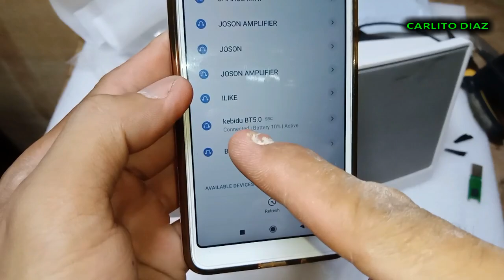Ang Lakas pala nito REBIDU BLUETOOTH AMPLIFIER 65WATTS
SHIP to Negros

testing bt speaker
bluetoot amplifier